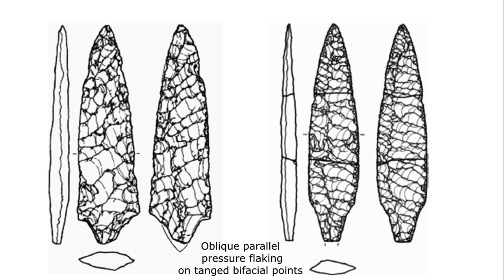Flintknapping a Tanged Point and the Incipient Jomon period in Japan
In this video we visit the topic of Japan's Holocene stone age, called the Jomon era. During the Incipient Jomon era around 15,000 years ago, when people were transitioning from Pleistocene lifeways, people began using different stone tool technology and made tanged bifacial points. I replicate one of these tanged points and talk about the archaeology of these hunter gatherers from Japan's ancient past.

Music includes:

Spring-River-Flower-Moon-Night by Annie Zhou,
Mor by Cesare Pastanella,
Madhyaratri (Midnight) by Yotam Agam

All music used under Artlist License 808614